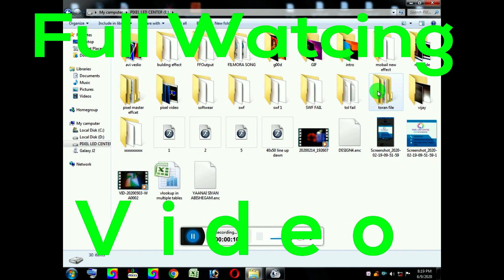NEW Gaet AVI file Gaet &thoran AVI Formate file dawnlods link discripti password video ke End Me hai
Aaj Ham aapko aur 109 avi effect folder jisme  NEW Gaet AVI file Gaet &thoran AVI Formate file effect laye hai   jisme aapko geat avi effect file & thoran avi effect dawnlods free me jo aapko  dawnlods  link milta hai Darect Google Drive ka hota hai to usme Koi password nhi lga hota Koi problem aata hai to mujhe comments ya whatApp no pur contact kar sakte hain channel ko subscribe like and comment krna na bulna friends

Geat avi  file
thoran avi file
So
GIRDHARI VIP DECORATOR  ETAWAH
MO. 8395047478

Follow this link to join my WhatsApp group

Pixel Thoranam Effects rar File dawnlods

led edit
tol file
Dj floor
dj floor layout
led editor
led edit effec
led edit
led editor
NeonPlay